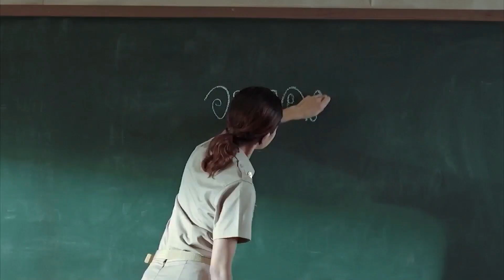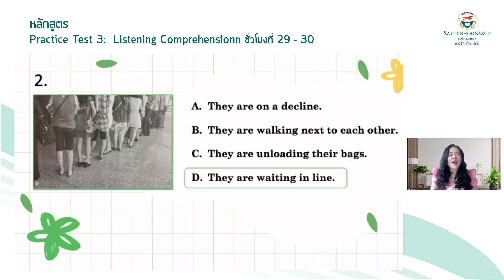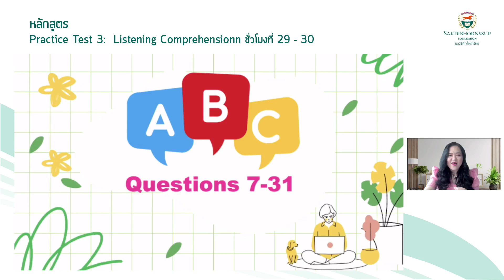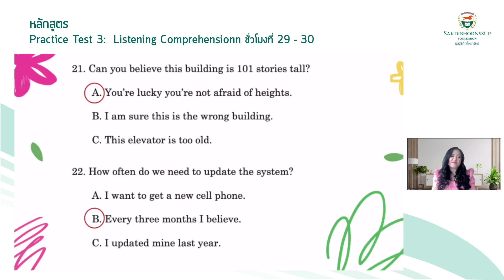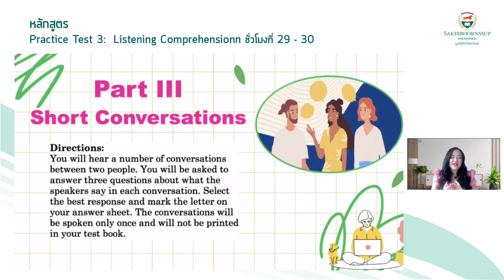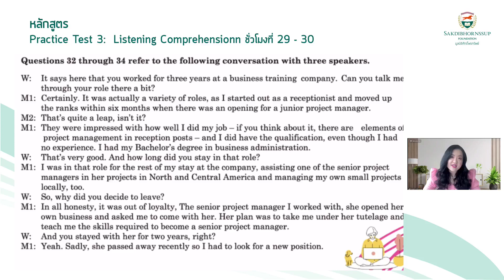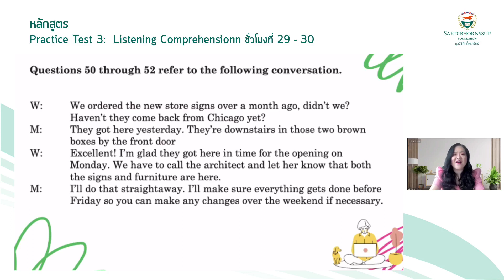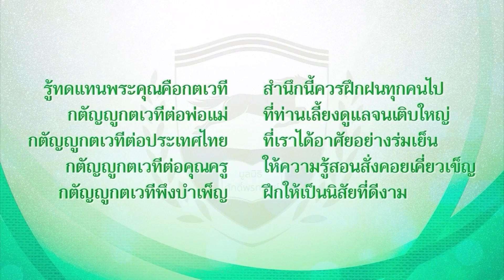15 - 131165 Practice Test 3 ( Listening Comprehension )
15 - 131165 Practice Test 3 ( Listening Comprehension )